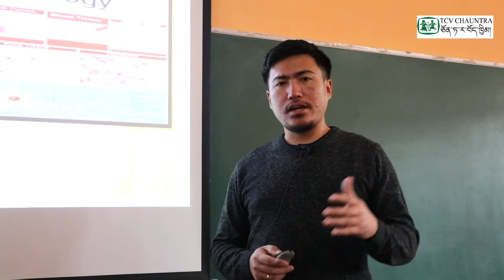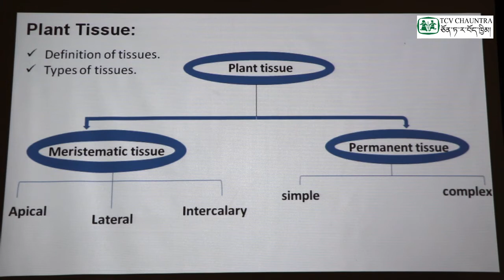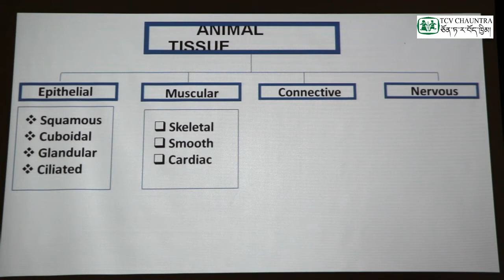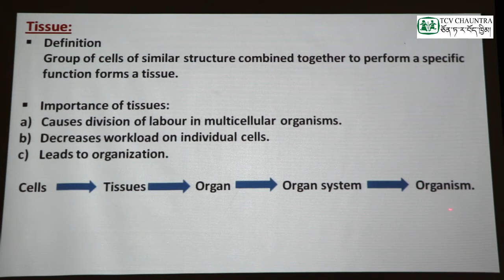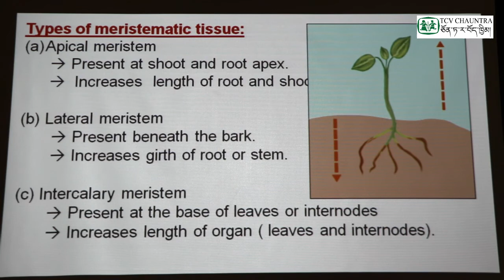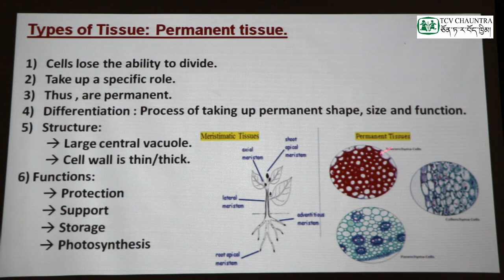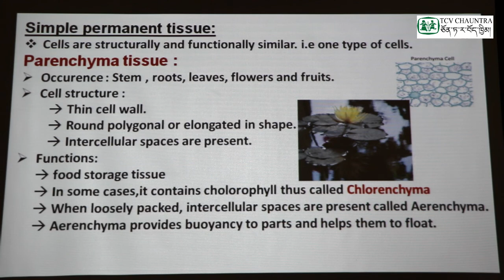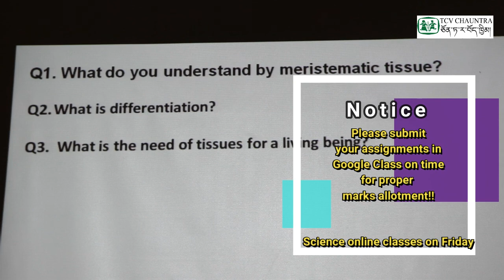Loter Classes : Class IX Science ( Chapter : Tissue ) Part - 1